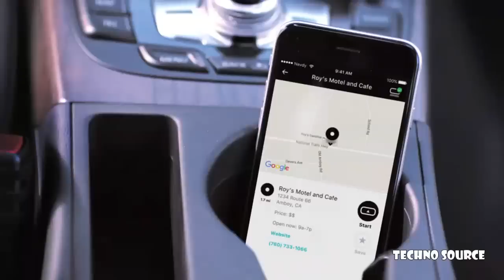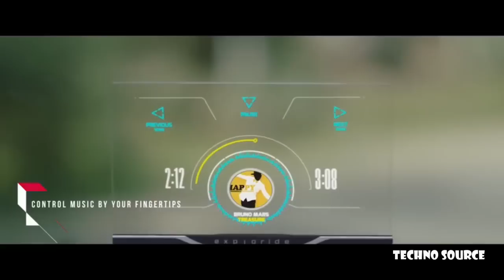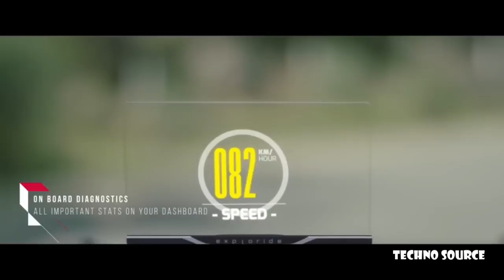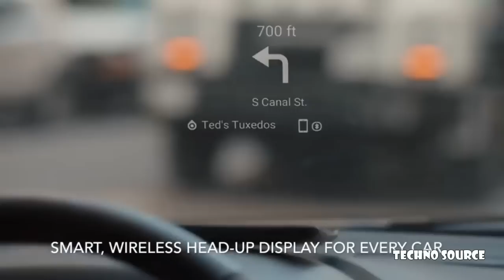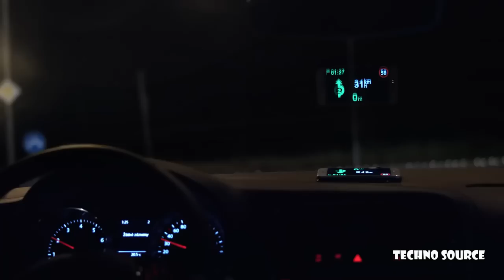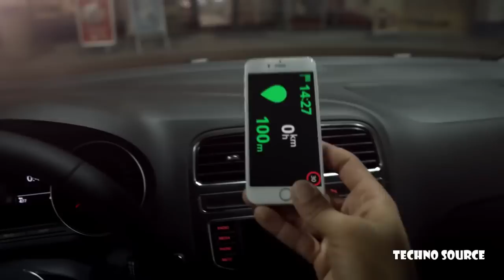TOP 7 BEST Car HUDs 2017 (BEST HEAD-UP DISPLAYS)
Best head-up displays - Car HUD take top gun tech, bring it to your car for safety, convenience
First used in military fighter jets, the head-up display (HUD) falls somewhere between a tech and safety feature. The device reduces dangerous distractions by displaying key information, such as a car’s speed and navigation directions, directly in the driver’s line of sight. Some systems project information onto the windshield, while others project it on a separate screen.

HUDs are becoming increasingly common in new cars, but, thankfully, you don’t have to trade in your older model just to get one. Several aftermarket solutions let you modernize your current ride, whether you prefer an affordable device or a high-end product with a price tag to match. Below, we’ve singled out some of the best ones.

Hudway Glass 2.0